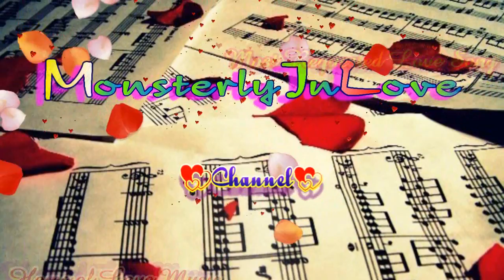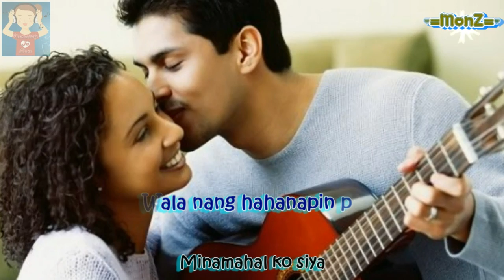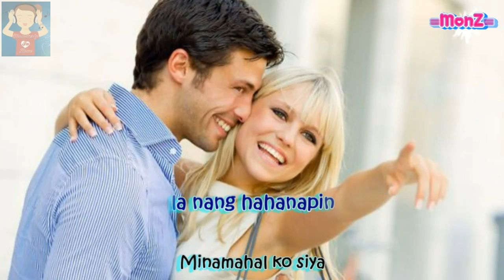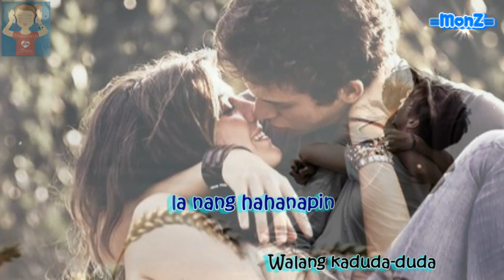Apo Hiking Society - Wala Nang Hahanapin Pa (1990)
One of my ultimate favorite song of Apo Hiking Society.. reminds me of someone who exactly described by this song hehehe naks! Miss yah!..please enjoy!

The Apolinario Mabini Hiking Society, later popularly known as Apo Hiking Society or, simply, Apo, was a Filipino musical group. The group had its fledgling beginnings in 1969 at the Ateneo de Manila high school, with thirteen members: Lito de Joya, Sonny Santiago, Gus Cosio, Renato Garcia, Chito Kintanar, Kenny Barton, Bruce Brown, Butch Dans, Kinjo Sawada, Ric Segreto, Goff Macaraeg, Doden Besa, Jim Paredes, and Boboy Garovillo. The group's name was created from the acronym AMHS representing their school with a witty twist having an irreverent reference to the paralytic Philippine revolutionary intellectual and hero, Apolinario Mabini, and later shortened to "Apo", an Ilocano term for a wise man or a Tagalog term of grandchildren, and later re-branded to "APO" (all caps). (Contrary to popular belief, the "Apo" name was not a reference to the Philippine volcano, Mount Apo.)

As the students advanced into college, Danny Javier joined the group. After graduation, the majority of its members left to pursue individual careers, with only three members remaining, made up of Jim Paredes, Boboy Garovillo and Danny Javier.

In the span of their professional career, Apo emerged as a principal adherent of the musical movement termed Original Pilipino Music (a.k.a. OPM), a milieu in which their original musical contributions and cultural influence became essential. The Apo became involved in record production, talent management and organizing artists under the Organisasyon ng Pilipinong Mang-aawit (O.P.M., acronym translation: "Organization of Philippine Singers/musicians"). The group expanded its activities into establishing and furthering the careers of new OPM artists in the Philippines.

Thus far, Apo Hiking Society had released 27 albums in four decades of its career and continues to remain active. Two hugely successful tribute albums were produced in 2006 and 2007 by its management group, featuring numerous young bands freshly reinterpreting Apo's expansive repertoire.

The group frequently utilized their brand name, "Apo", as a clever component for Tagalog puns in titles for television shows, live programs and marketing materials (for example, as in nA PO, which transliterates as "already" (polite/formal usage), and also as apó (meaning, "grandchild"). The puns have been minimally extended into English, as in (APOcalyptic).